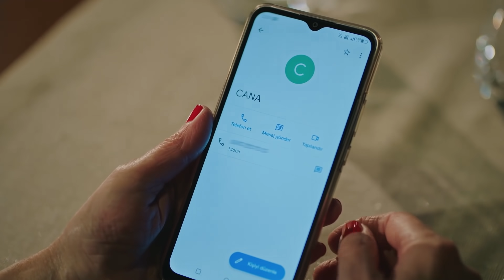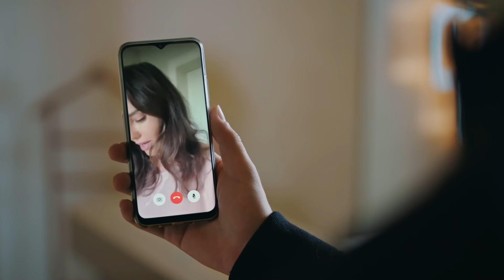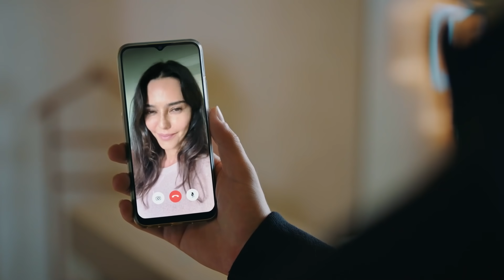Yolun Sonunda Bin Bir Aşağılama Var | Camdaki Kız 19. Bölüm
Sedat babasının kendisini affetmeyeceğini düşündüğünden tüm çabalara rağmen eve dönmedi. Geriye can kırıkları kaldı... | Camdaki Kız 19. Bölümü İzlemek İçin

Sedat, Nalan’a boşanmak istediğini söyledikten sonra dünyası başına yıkılan Nalan konağı terk eder. Konağa yaptığı beklenmedik ziyarette Nalan’ın gittiğini öğrenen Feride, soğuk rüzgarlar estirir.

Sedat’ın hisselerini Cavit’e sattığını öğrenen Rafet soluğu Cavit’in yanında alır. Levent’in yokluğuna alışamayan Selen, Nalan’ı ziyaret eder ve onu Sedat’ı döndürmesi için ikna etmeye çalışır.